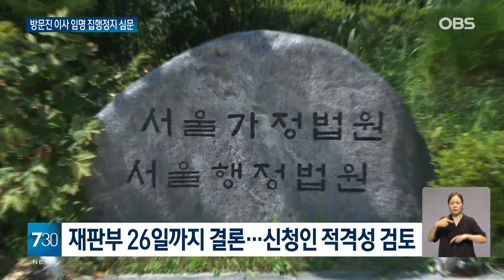방문진 임명 집행정지 심문… 재판부 26일까지 결론 예정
【앵커】
방송통신위원회의 MBC 대주주 방송문화진흥회 새 이사 임명에 대한 효력 정지 신청 심문이 열렸습니다.
재판부는 현 방문진 이사 3명과 방통위 의견을 검토해 오는 26일까지 집행정지 여부를 결정할 예정입니다.
조유송 기자입니다.

【기자】

'언론자유를 보장하라'는 팻말들이 법원 앞에 줄지어 서 있습니다.

권태선 방문진 이사장 등이 '새 이사 임명을 정지해달라'며 낸 집행정지 신청 첫 심문이 열렸습니다.

이사들은 재판부의 합리적인 판단을 촉구했습니다.

[박선아 / 방송문화진흥회 이사: 선임되는 그 과정 자체의 절차적인 문제들, 그래서 깊이 있게 들어가면 지금 심의가 없었던 것이 여러 가지 경로를 통해서 확인이 되는 것이고….]

이사 공모에 지원했다가 탈락한 조능희 전 MBC플러스 사장 등 3명이 낸 같은 취지 집행정지 심문도 열렸습니다.

이들은 선임 과정 자체가 불법이라고 주장했습니다.

[조능희 / 전 MBC플러스 사장: 대한민국의 공직을 이런 식으로 심의 의결도 안 하고 이런 식으로 불법적으로 공직자를 정한다면 이거는 전 국민에 대한 모독이죠.]

재판부는 잠정 집행정지를 더 연장할 수 없어, 오는 26일까지 결론 내릴 전망입니다.

법원은 집행정지 신청인들의 적격성 등을 따져 인용 여부를 결정할 예정입니다.

집행정지 신청이 받아들여질 경우, 본안 판결 때까지 새 이사들 임기 시작은 불가능합니다.

앞서 방통위는 지난달 31일 이진숙 위원장과 김태규 위원이 임명된 지 약 10시간 만에 방문진 신임 이사 6명을 선임했고,

권 이사장 등은 '2인 체제' 방통위가 방문진 이사를 임명한 처분이 위법하다며 각각 취소소송을 내고 집행정지를 신청했습니다.

OBS뉴스 조유송입니다.